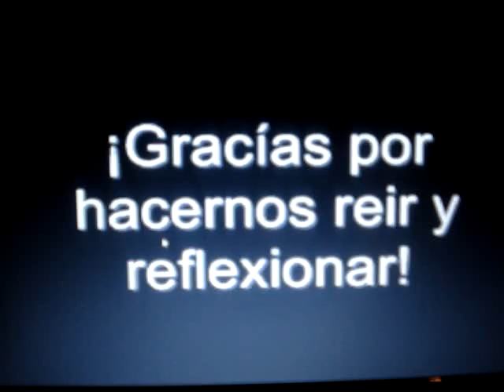100 años de Cantinflas, ¡felíz cumpleaños!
Estaba editando este sencillo video de Cantinflas, pero el gran y avanzadisimo programa Windows Movie Maker no me dejo guardarlo, así que tuve que grabarlo con una camara y la calidad del video bajo, sin embargo sigue siendo algo que hice con mucho cariño y respeto. Por ahi hay una parte que se detiene del video, porfavor hagan de cuanta que no sucedio, jejeje.

El motivo de mi video es homenajear a Mario Moreno "Cantinflas" en sus 100 años. Espero les guste.